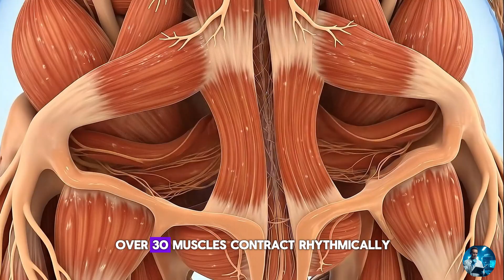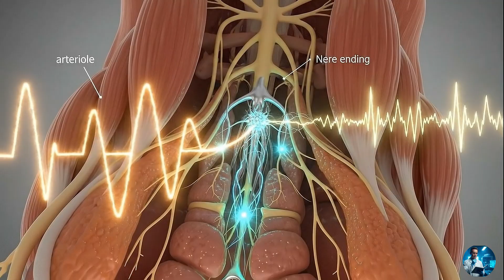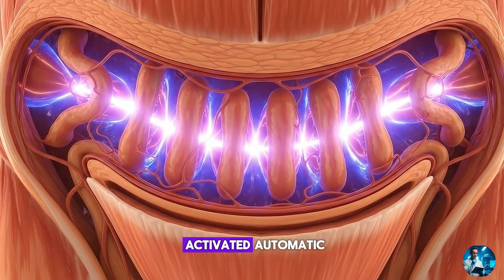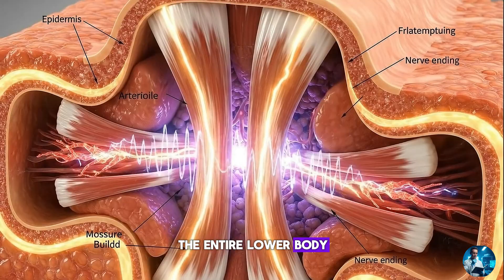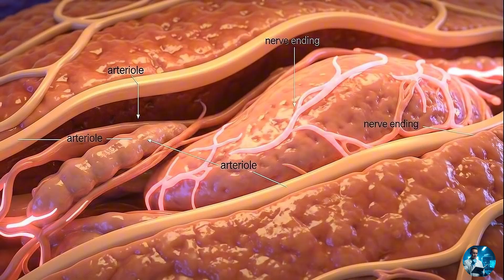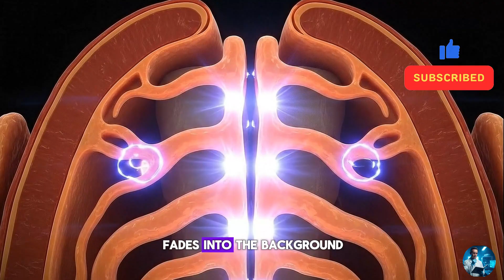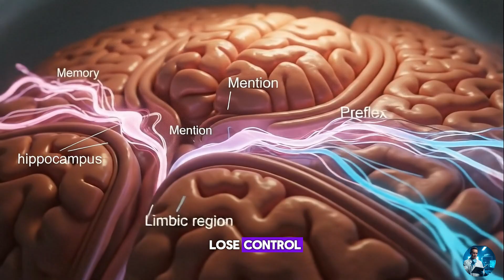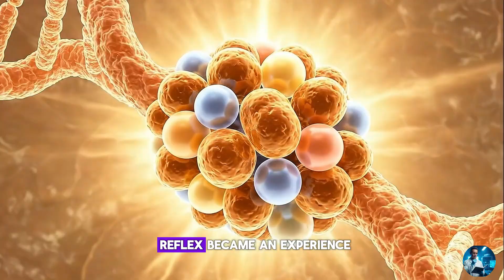Top 5 Things You Don't Know About Orgasms That Will Change Everything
What really happens inside the human body during orgasm?
In this cinematic deep dive, we explore the orgasm reflex — the hidden mechanism that takes over when pleasure peaks.
From the spinal cord to the brain, the orgasm reflex synchronizes every muscle, breath, and heartbeat with perfect precision.

🧬 What You’ll Learn:
⚡ How the orgasm reflex overrides conscious control
💓 The neurobiology of pleasure, dopamine, and connection
🧠 Why evolution designed the orgasm reflex to bond, not just reproduce

✨ Why It Matters:
Pleasure isn’t chaos — it’s the orgasm reflex, evolution’s most ancient code written in your DNA.